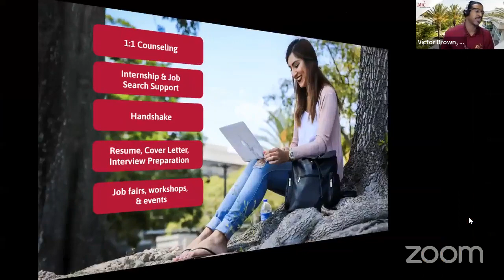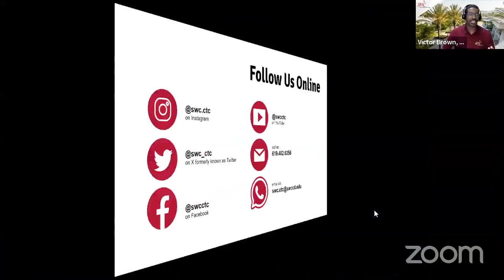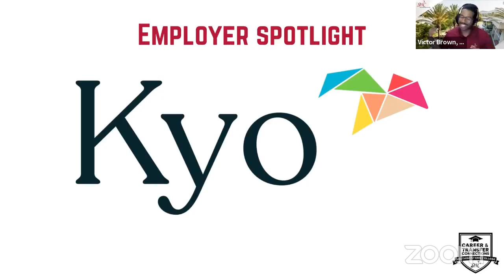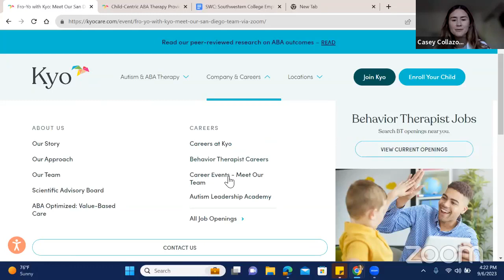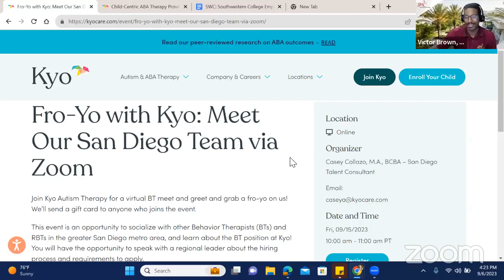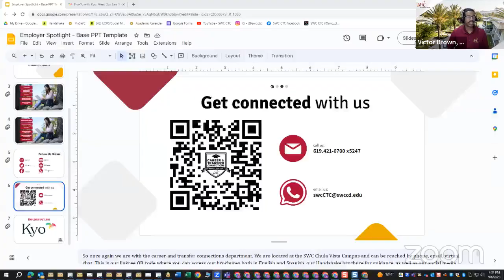Employer Spotlight - Kyo Autism Therapy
Kyo Autism Therapy is a child-centric ABA therapy provider with a mission to provide high quality effective and convenient ABA therapy services to families of children with autism. They are local, hiring now and provide amazing compensation plans for students based upon units!

Setup A Student Appointment Today!

Career and Transfer Center
Southwestern College
Cesar E. Chavez Career and Transfer Center - Building 68, 2nd Floor